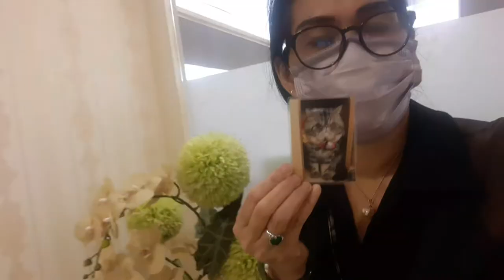PAG CREMATE SA MAHAL NAMING PUSA/pets...crematory .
PAG CREMATE SA MAHAL NAMING PUSA/PetLover...Crematory.. NASA Pinas ako ng mamatay aming pusa.Hinintay ako makabalik bago siya crenemate. 13 days siya na naka freeze muna. 😢